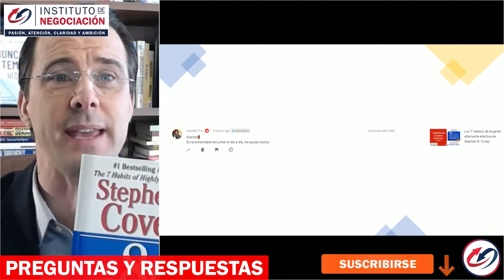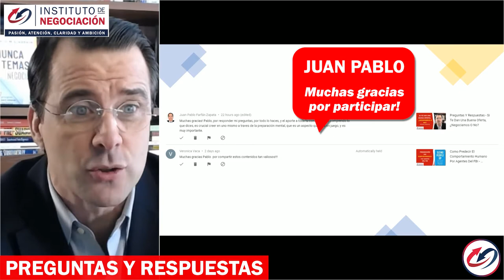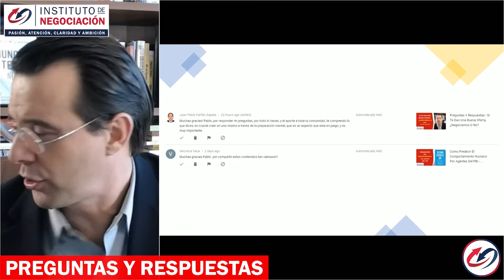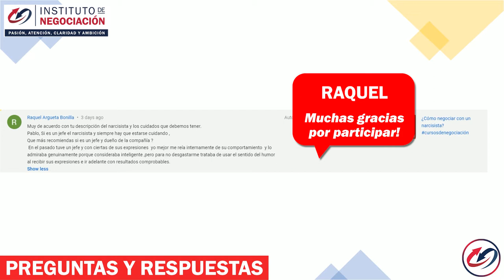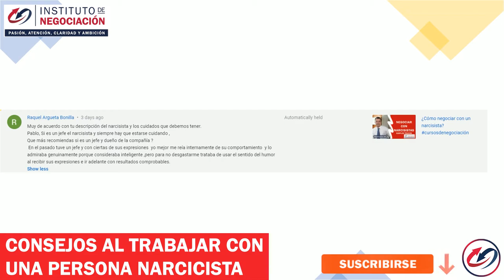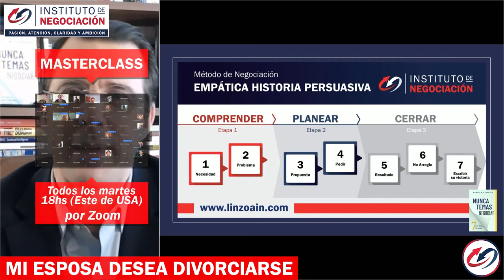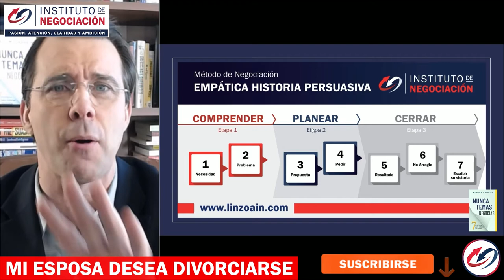¿Cómo Trabajar Con Un Narcisista? Y Mi Esposa Se Quiere Divorciar Preguntas & Respuestas –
👉🏻 El destacado experto internacional en negociación, Pablo M. Linzoain, muestra Preguntas Y Respuestas - Trabajar Con Un Narcisista Y Mi Esposa Se Quiere Divorciar

Obtene tu copia de mi libro